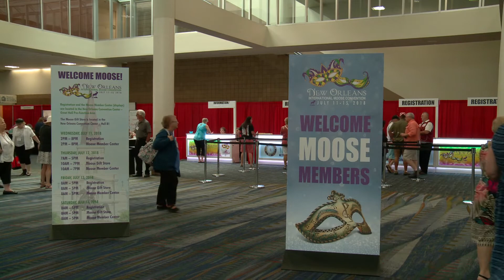2018 Fall Conferences: Membership Video